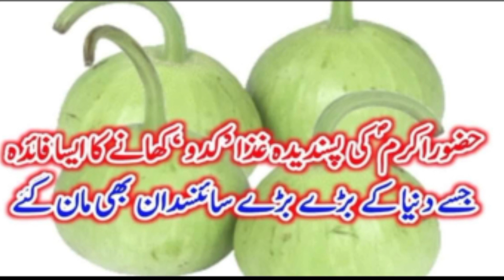Kadu ka Bara Ma Ap S.A.W Ka Farman Marchdecree of the Holy Prophet (peace and blessings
stories of the prophets,what you need to know about the book of revelation,blessings of cats in islam,ghamidi center of islamic learning,surah al kahf people of the cave,allah,stories of prophets,story of sodom and gomorrah in urdu,prophets and messengers in islam,end of the world,life story of prophet loot,i am the light of the heart,stewards of the mysteries,nothing can stop you child of god (motivational),decree for chakras and aura,elizabeth clare prophet